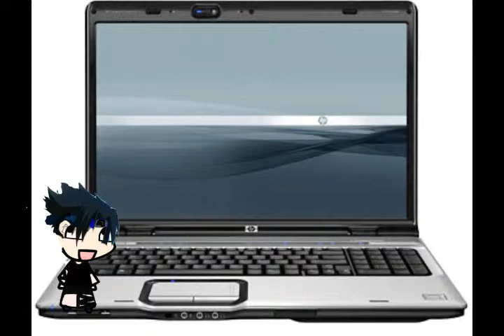top 21 435 pacoto